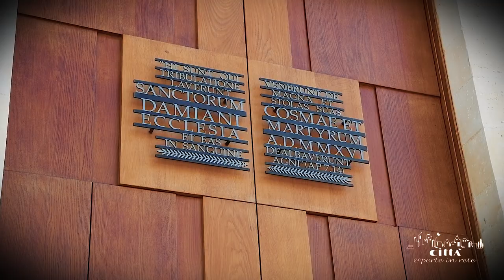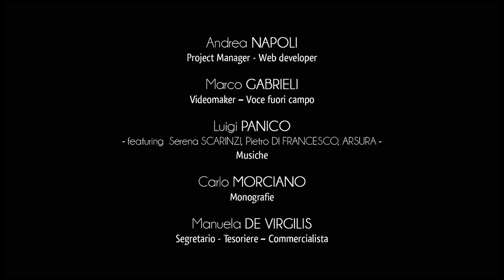Città di Uggiano la Chiesa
Uggiano La Chiesa si posiziona nel versante levantino del Salento Meridionale e rientra dal 2004 nell’Unione dei Comuni Terre d’Oriente, insieme a Otranto, Giurdignano, Poggiardo e Muro Leccese.
Negli ultimi anni la comunità di Uggiano ha sostenuto diverse iniziative nell’ambito nazionale e internazionale a favore della cooperazione tra i popoli del Mediterraneo.